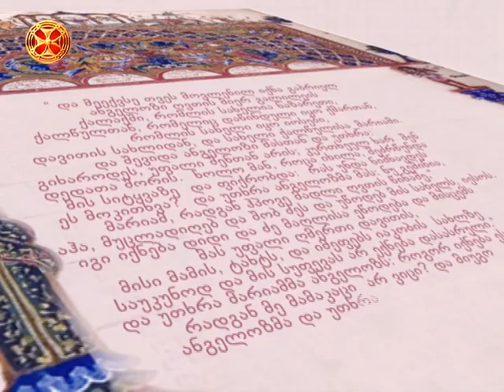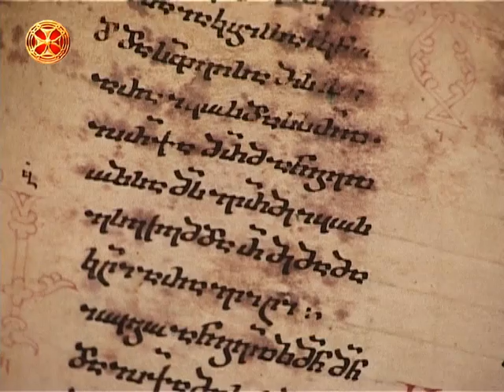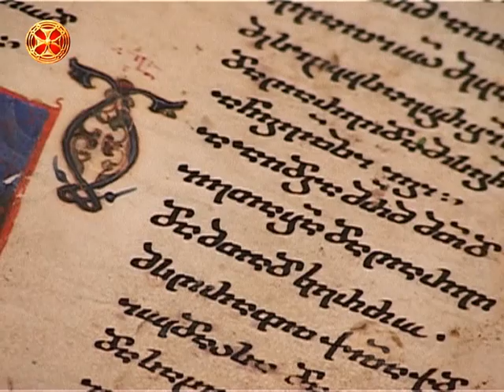ხარება - სადღესასწაულო სახარების განმარტება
xareba - sadgesaswaulo saxarebis ganmarteba